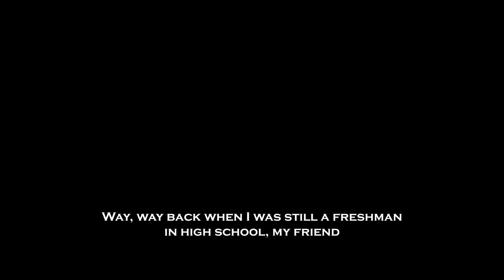My Dad Hired A CRIMINAL To Scare Me And My Friends